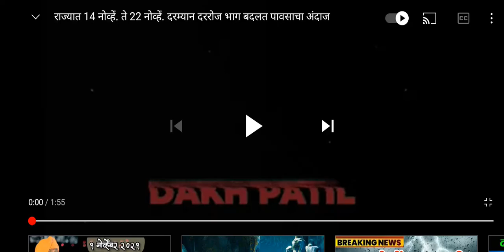पंजाब डख हवामान अंदाज | panjab dakh havaman andaj | थंडी कधी पडणार